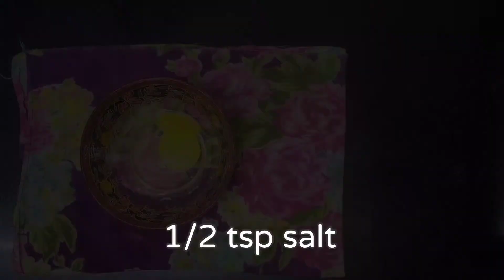How to make Burger|chicken burger|homemade burger recipe|my day